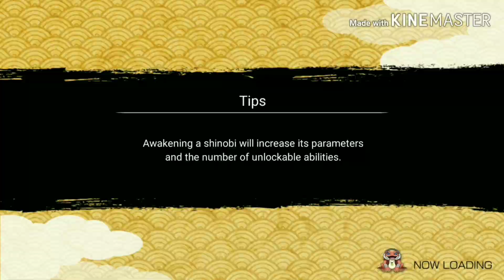My Favourite Character For S.A.M12!!(LowKey Top tier?)|Naruto X Boruto Ninja Voltage